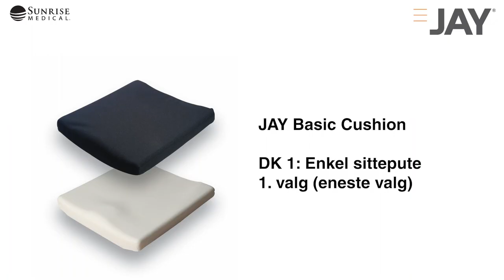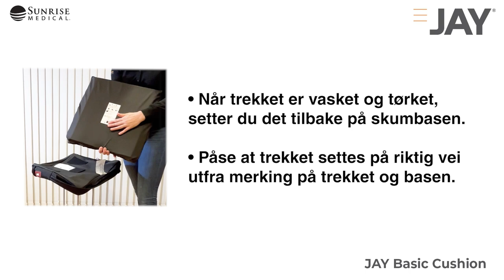JAY Basic Cushion DK1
JAY Basic Cushion – Introduksjon, bruk og vedlikehold.